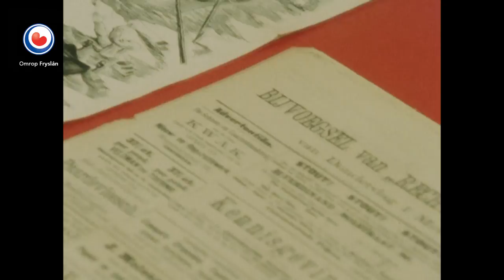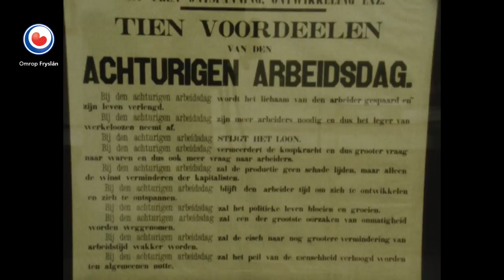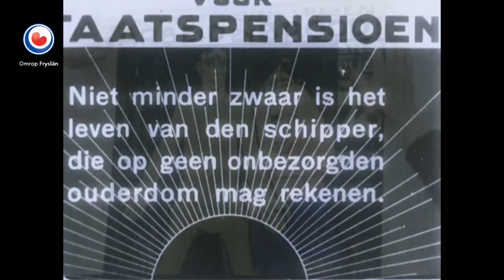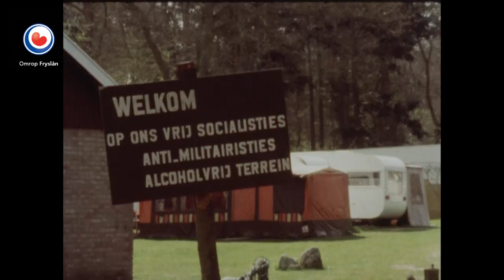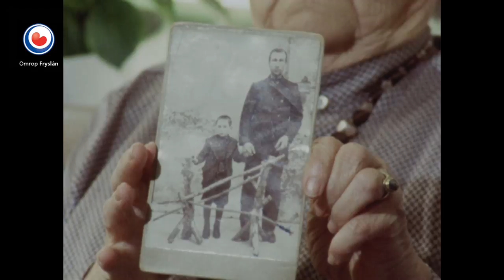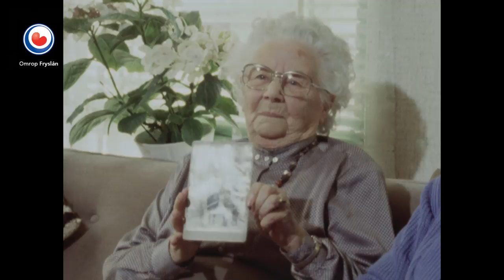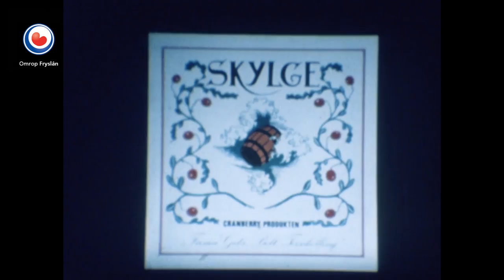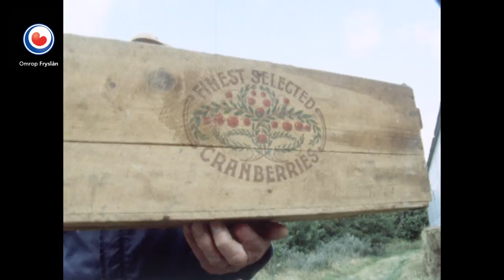GEWEST FRYSLAN: Domela Nieuwenhuis útstalling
Yn 1988 kaam der in Domela Nieuwenhuis útstalling yn it museum op It Hearrenfean.  De Verlosser fan it turfgraversfolk. Yn de reportaazje yn dat jier leit Van Gewest tot Gewest út wêrom’t it de muoite wurdich wie om dy útstalling te behâlden. Hy sit der noch. Te plak.
As je Skylge sizze , sizze je cranberries. In moaie reportaazje út 1986 wêrom’t dy bijkes inkeld en krekt dêr waakse. Se sieten yn in oanspield fetsje, en de teloarstelde jutter hat se mar oer it lân smiten. Sa waard it in nije bedriuwstak op it warbere eilân.